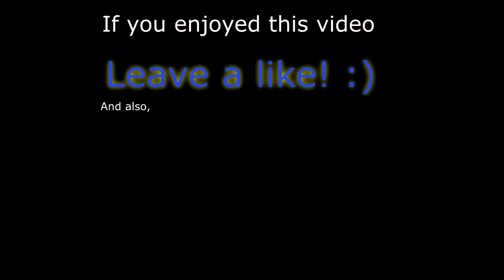My first fortnite Replay Clip!! (I love this)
WHAT'S UP EVERYBODY?!?!?!?! Today we are playing Fortnite!! If you liked this video please SMASH that like button and subscribe to my channel for daily gameplay videos but apart from that thank you for watching I will see you in the next video!